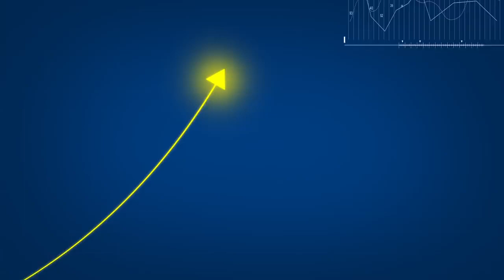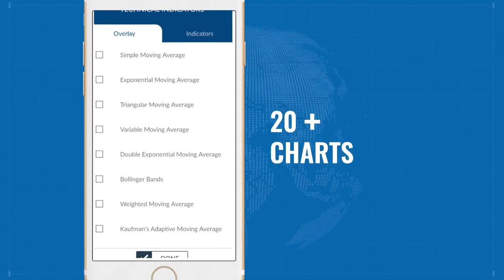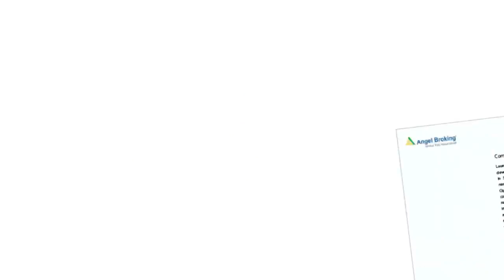Angel Broking | Open account with us | Become Prime Member of Stock Shikshak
Open your Demat Trading Account in Alice Blue through us & become prime member of Stock Shikshak to grab offers for lifetime:
-Low Brokerage,
-Simple Trading Flatform
-Free equity delivery trades
-BO & CO for Equity and Commodity

Open your Demat Trading Account in Angel Broking through us & become prime member of Stock Shikshak to grab offers for lifetime: